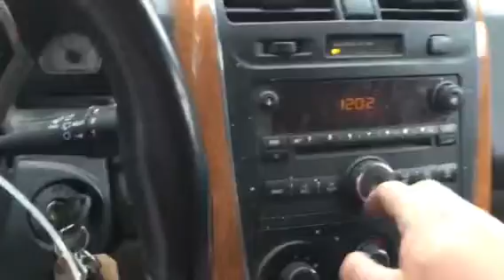Ak1451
2006 Saturn vue